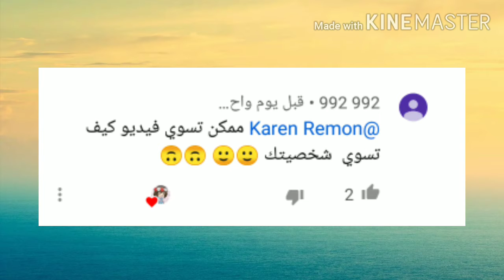كيف تسوي شخصيتي💞 .طلب احد المتابعين 💫